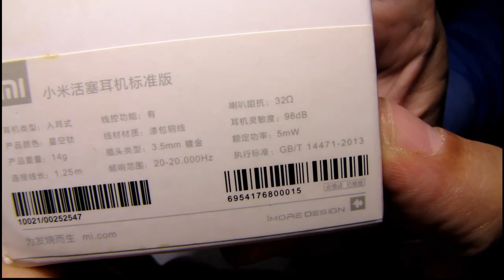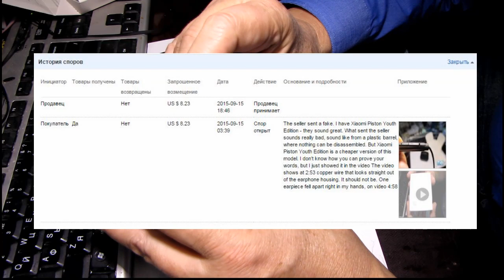Поддельные наушники Xiaomi Piston 3 Generation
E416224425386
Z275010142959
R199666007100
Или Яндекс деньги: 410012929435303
Спасибо!